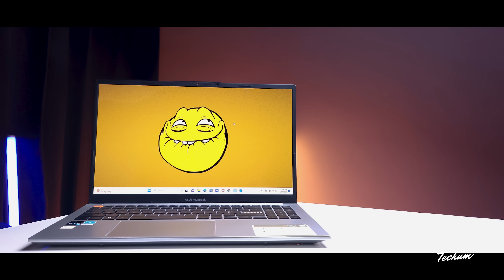FLIPKART BIG BILLION DAY SALE Laptop Deals & Offers🔥Best Deals On Laptops On Flipkart Big Billion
this video is about the best deals and offers of laptops during flipkart big billion day sale 2023. this is video is totally dedicated on flipkart big billion sale. all the deals of flipkart big billion day sale are covered in this video.

✅ Best BUYING Links PROFESSIONAL Laptops ✅

💻 Lenovo Yoga Slim 6 (amazon)

💻 SAMSUNG Galaxy Book 2 (amazon)

💻 Apple MacBook Air Laptop M1 (amazon)

💻 ASUS Vivobook S 15 (15" On amazon)

💻 Lenovo IdeaPad Slim 5

💻 Acer Swift 3 (amazon)

✅ Best BUYING Links GAMING Laptops ✅

💻 ASUS TUF Gaming F15

💻 Acer Nitro V (amazon)

Best Laptops of every price range like best gaming laptops under 50000 to buy in Flipkart Big Billion Day Sale 2023, best laptops under 60000 to buy in Flipkart Big Billion Day Sale 2023, best gaming laptops under 70000 to buy in Flipkart Big Billion Day Sale 2023. This video covers all the best deals on laptops during the Flipkart Big Billion Day Sale 2023. So if you plan to buy a new laptop during this Flipkart Big Billion Day Sale 2023, it's a must-watch video for you.

flipkart big billion day sale laptop
bbd sale laptop price
gaming laptop
flipkart sale laptop deals
laptop deals and offers in flipkart sale
flipkart big billion day sale 2023 laptop
techum
laptops
best gaming laptops for students
gaming laptops for students
laptops under 55000
laptops 2023

NOTE: ALL THE IMAGES/PICTURES SHOWN IN THE VIDEO BELONGS TO THE RESPECTED OWNERS AND NOT ME. I AM NOT THE OWNER OF ANY PICTURES SHOWED IN THE VIDEO.